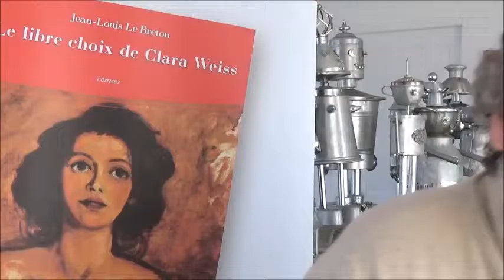151118-Le libre choix de Clara Weiss part 2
Lecture de deux extraits de Clara Weiss
Le libre choix de Clara Weiss